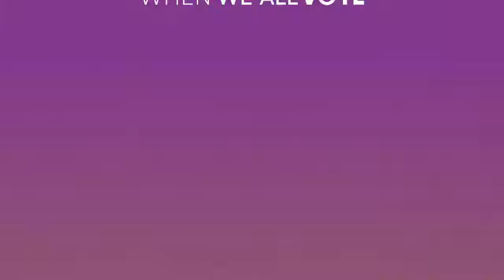Unbought & Unbossed Part Two with National Black Theatre on Thursday 15 October 2020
NBT @ HOME presents an "Unbought & Unbossed" Conversation livestreaming on the global, commons-based, peer produced HowlRound TV network at howlround.tv on Thursday 15 October at 3 p.m. PDT (San Francisco, UTC -7) / 5 p.m. CDT (Chicago, UTC -5) / 6 p.m. EDT (New York, UTC -4).

As part of its curated digital series, "Unbought & Unbossed: Reclaiming Our Vote," NBT gathers artists and community leaders for a conversation to celebrate the work of Stacey Abrams in the fight against voter suppression. Featuring When We All Vote's Chief Officer of Culture, Communications, and Media Partnerships Stephanie Young, singer and songwriter Rhonda Ross, and (NEW GUEST!) civil rights activist DeRay Mckesson; Moderated by NBT Co-Curator, ChelseaDee.

About Unbought & Unbossed: Reclaiming Our Vote
This Fall, National Black Theatre continues to uplift and focus on voter rights and the 100th Anniversary of the 19th Amendment with a curated digital series called, Unbought & Unbossed: Reclaiming Our Vote. Grounded in the dynamic legacy of Shirley Chisholm, this digital series features micro-commissions from Ngozi Anyanwu, Hope Boykin, Mahogany L. Browne, Dane Figueroa Edidi, Val Jeanty & Candice Hoyes, and Dianne Smith.